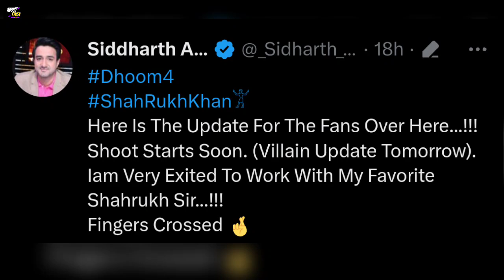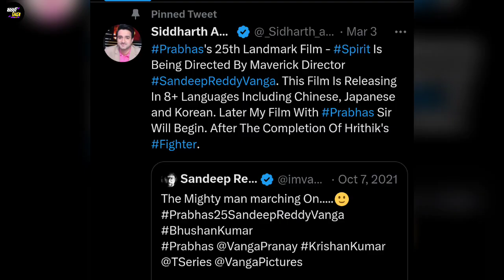Shahrukh Khan Making Dhoom 4 With Siddarth Anand 🔥 Is This Right ? Dhoom 4 Poster